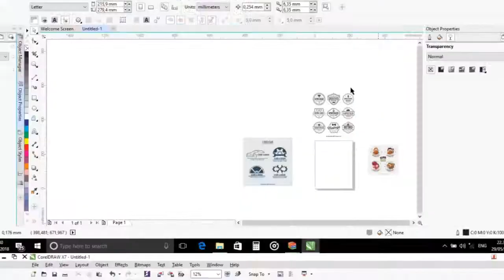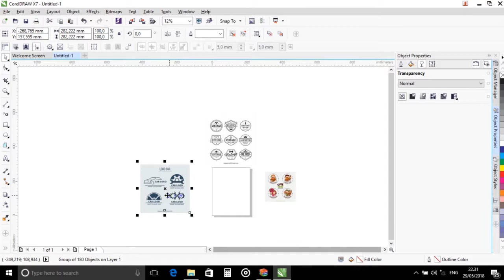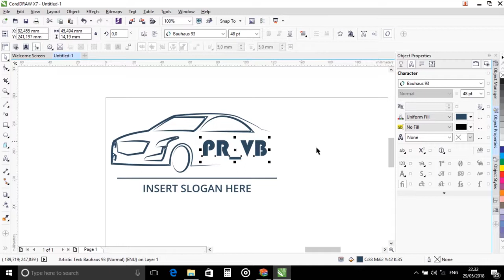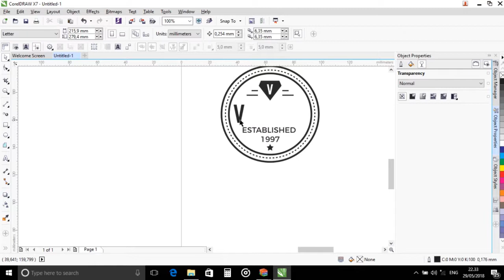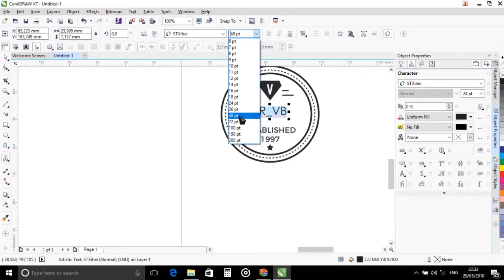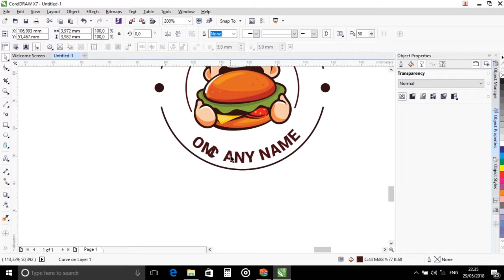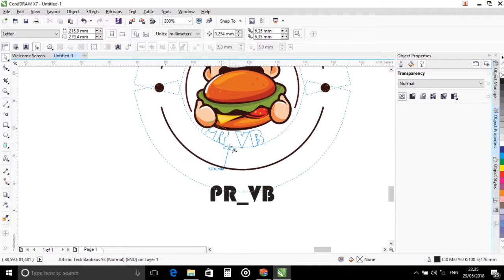Template Logo Gratis Untuk StartUp Usaha